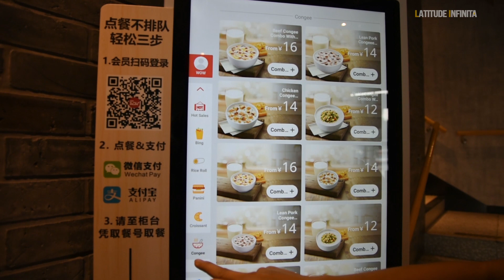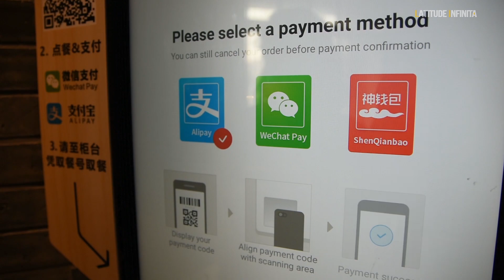Café da Manhã no KFC na CHINA. Latitude Infinita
Sabia que a rede KFC é a mais antiga rede de fast food na China!? Aproveitamos para provar o menu de café da manhã.

O KFC significa Kentucky Fried Chicken e como o próprio nome sugere, a especialidade deles é frango frito. Mas, não é o que ocorre na China. Lá o menu tem mais de 50 itens e vai muito além de comida gordurosa feita com frango.

Aqui no nosso canal Latitude Infinita, você encontra muitas dicas de viagem e dicas de roteiro de viagem.

Câmera utilizada: Nikon D7200
Lente: Sigma 17-50 mm

Isso significa que se você clicar em um desses links e realizar a sua compra, nos receberemos uma comissão sobre o valor.  Deixamos claro que você NÃO paga a mais por isso, o valor é o mesmo pelo nosso link ou não.

💖 SE VOCÊ FOR NOVO POR AQUI
Seja muito bem vindo! ♥️ Comente no vídeo para que possamos te recepcionar da melhor forma possível. Aqui trazemos conteúdo sobre viagem e queremos te inspirar a conhecer novos lugares e novos sabores. Esperamos ter feito seu dia mais colorido.

Software de Edição ▷ Adobe Premiere Pro CC e After Effects ✨
Músicas do canal ▷ Todas as musicas são da Epidemic - Acesse o link pra ver mais